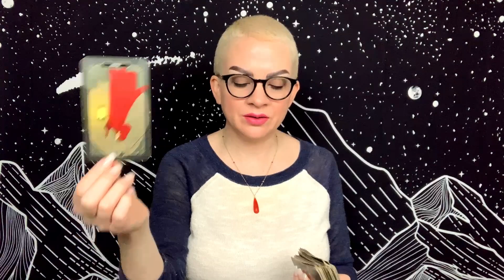VIRGO APRIL 20 DAILY TAROT “Wishing for a Love Connection”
Daily general tarot reading for Virgo Sun, Moon, and Rising for Tuesday April 20, 2021.

Tarot Decks:
Dark Wood Tarot